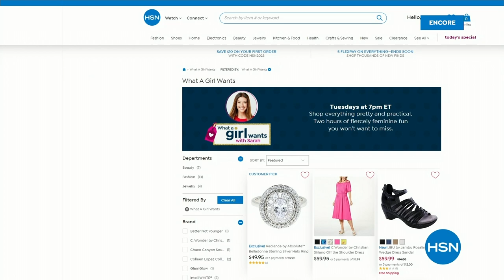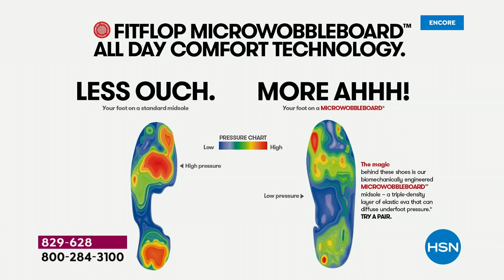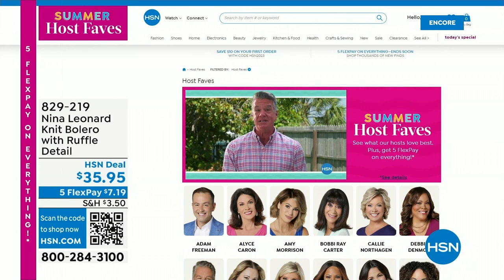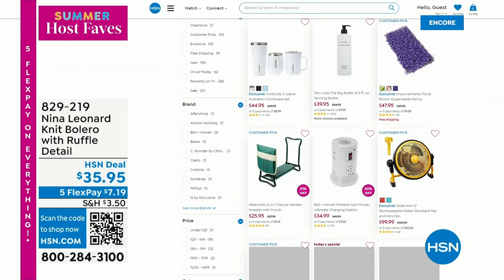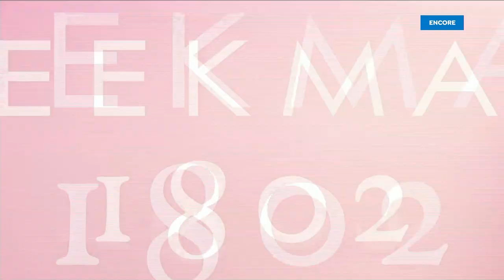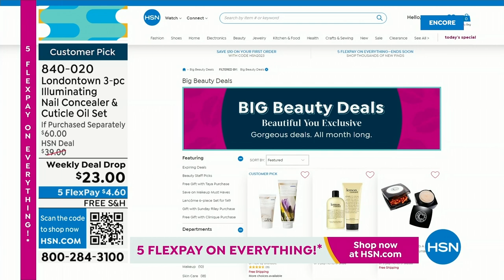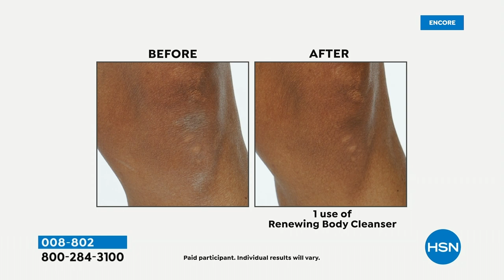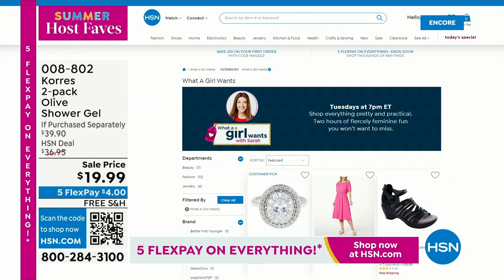HSN | Summer Host Faves with Sarah 06.02.2023 - 04 AM